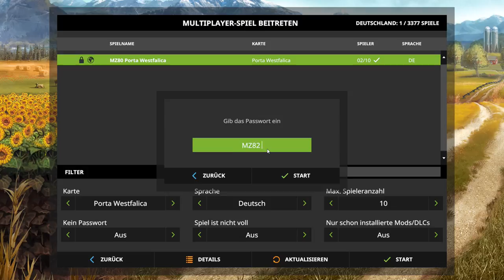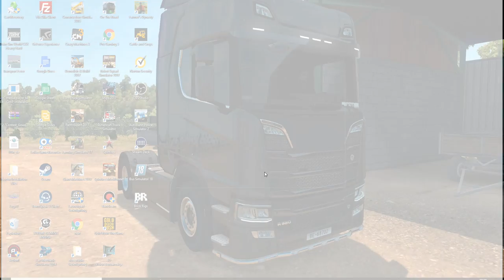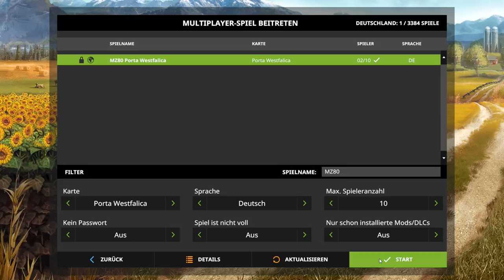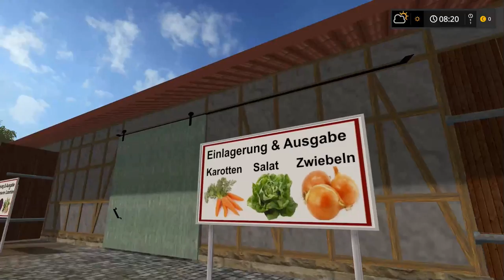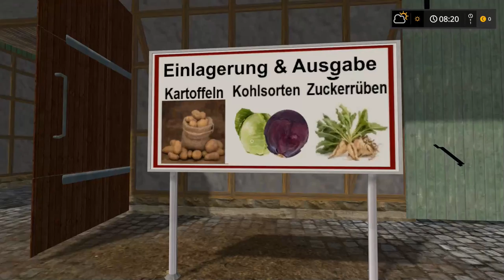LS17 Porta Westfalica